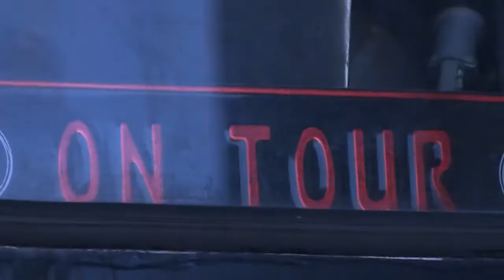Event Cars - As it all began! a short Video-Realization...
Die Firma Event Cars hat sich darauf spezialisiert, alles was man für eine Feierlichkeit braucht aus einer Hand - oder besser gesagt, aus einem Fahrzeug - zu bieten. Ein umfangreiches Catering-Service, eine voll ausgestattete Bar, zahlreiche technische Features wie Belichtung, LCD-Bildschirme und Soundsysteme, Zelte, Tische, Bestuhlung und vieles mehr - Event Cars hat alles an Bord und im Griff.